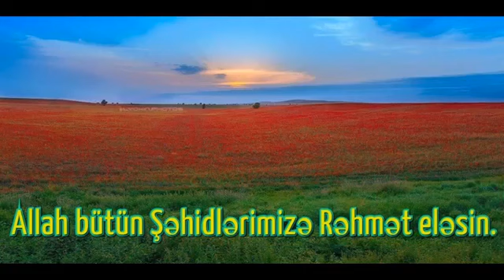Aprel döyüşləri zaman Şəhid olan igidlərin adları